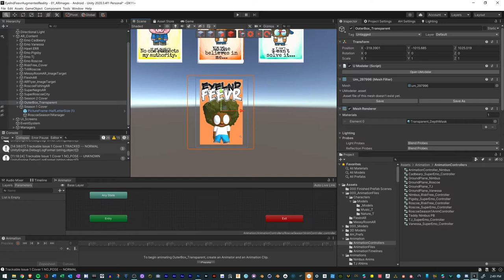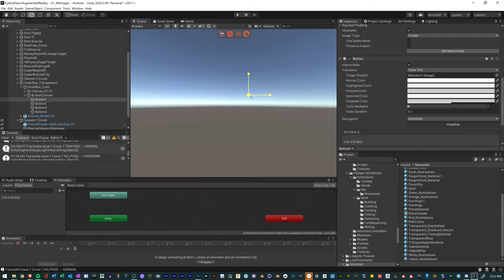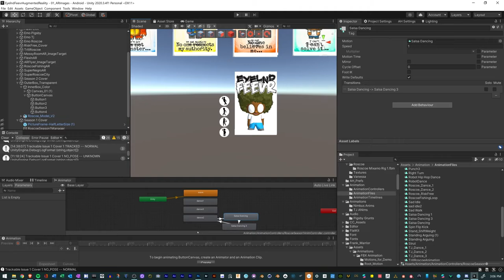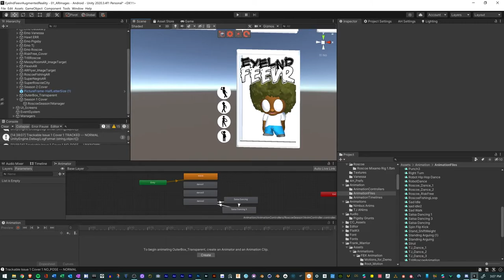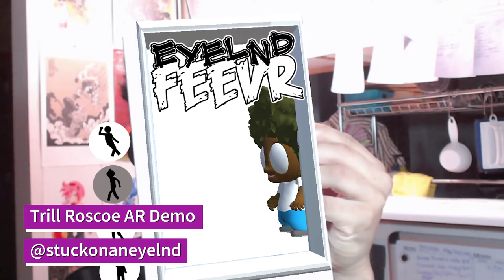Big Slurp Augmented Reality Experience | Making of | Eyelnd Feevr AR Demo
Here is a demo of my Augmented Reality Portal Art Experience: Big Gulp from my Augmented Reality Webseries Eyelnd Feevr.

Tools Used:
iClone 7.8
Character Creater 3
Blender
Unity Game Engine
Vuforia SDK
Photoshop
Adobe Audition